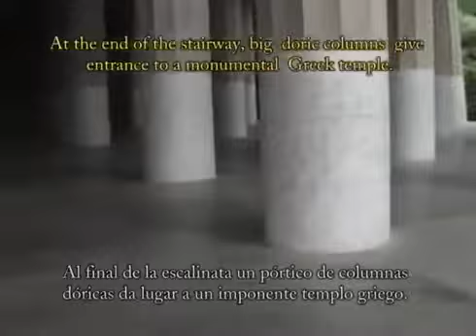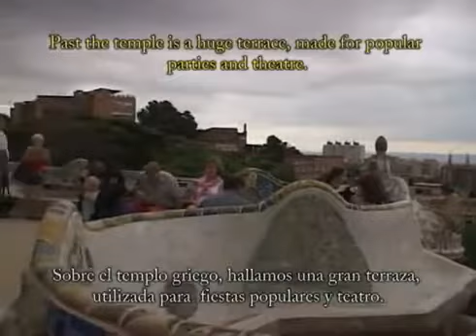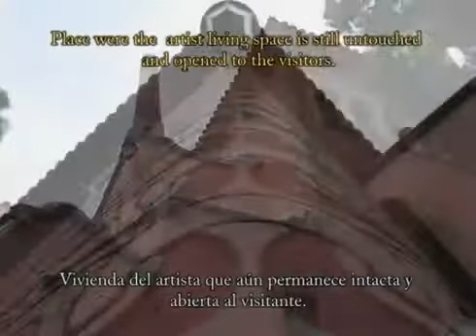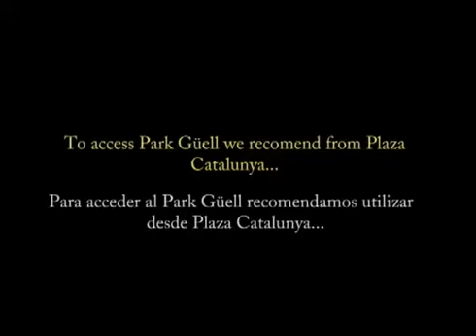BTV- GOTV Park Guell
Realización
DV CAM2005